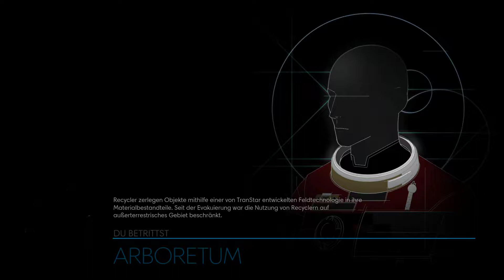PREY [038] - Wer ist jetzt der Feind?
Heute Spiele ich für euch wieder "PREY".

Ausrüstung powered by: Speedlink
Hol dir meine Maus: Kudos Z9